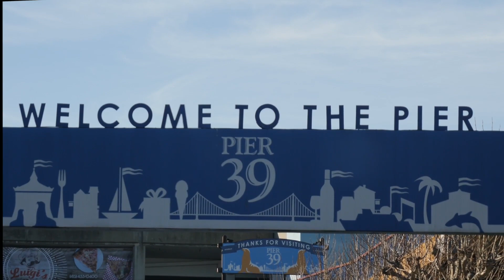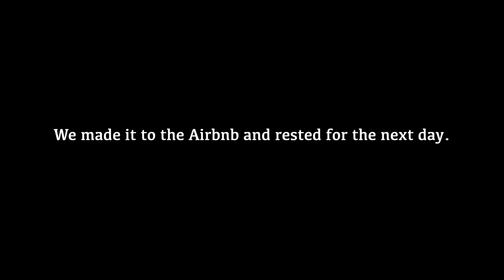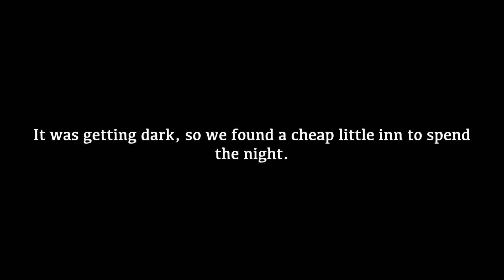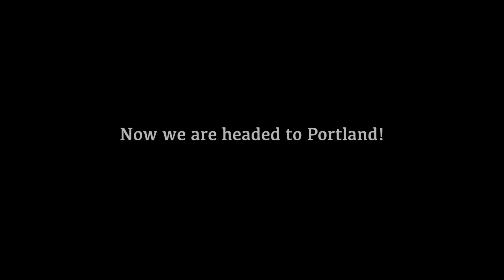A WHOLE BEACH COVERED IN SEAGLASS?? Jack and Rio Hit the Road: Ep. 2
We explored San Francisco, San Raphael, and Fort Bragg, California!

Keep watching our journey as we travel the country! Next stop is Portland, Oregon.

 You can follow our blog here: jackandrio.com